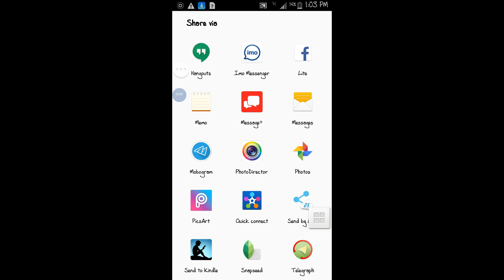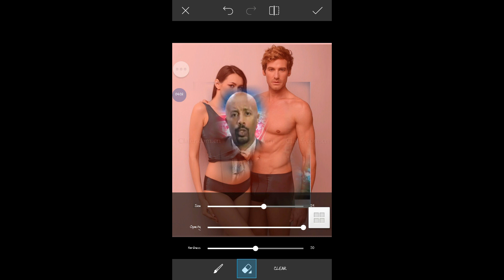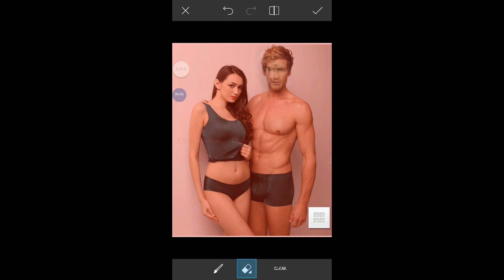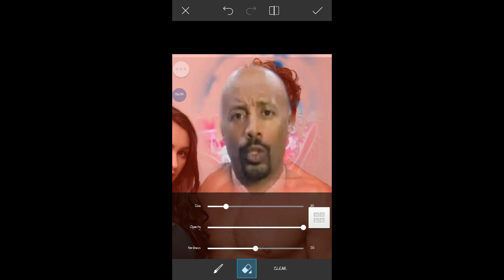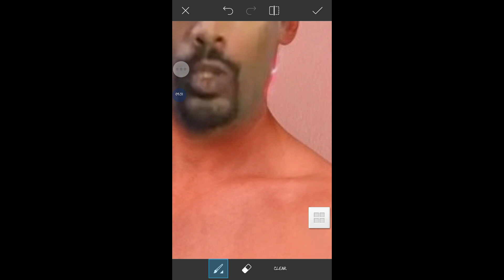እንዴት በ ስልካችን የ ሰውን ፊት መቀየር እንችላለን (ሴይፉ ፋንታሁን seifu fantahun)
የ ፎቶ ማስተካከያ መተግበሪያ አስተምህሮት መስጫ Channel  በ አማርኛ yuotube ላይ ፈልገው አተዋል???
ጥያቄዎ መልስ አግኝቱዋል እንኳን ደስ አሎት  ይሎታል Marufa tube
የተለያዩ የ ፎቶ  መተግበሪያዎችን (app) tutorial  እንሰጦታለን